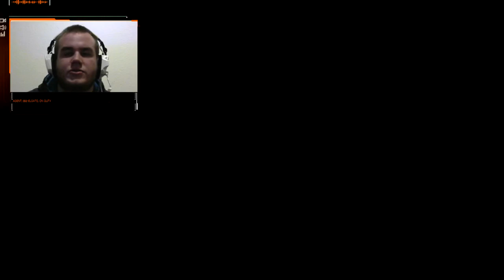🎮 THE DIVISION: SURVIVAL (Staffel 2)🎮 #3 - Der Weg zur Dark Zone (German/Deutsch) [PS4 Pro]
In dieser Folge mache ich mich auf den Weg zur Dark Zone. Der Weg ist weit und kann viele Gefahren beherbergen.
Viel Spaß :)

Vielen Dank für's vorbei glubschen!  Euer Feedback ist mir sehr wichtig, also lasst mich wissen, wie ihr das Video findet. Danke für euren Support.